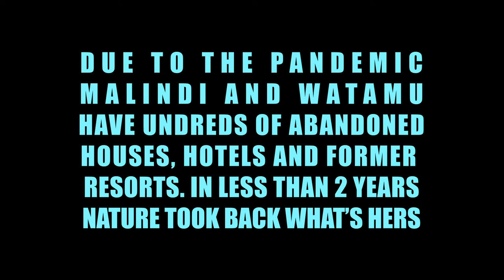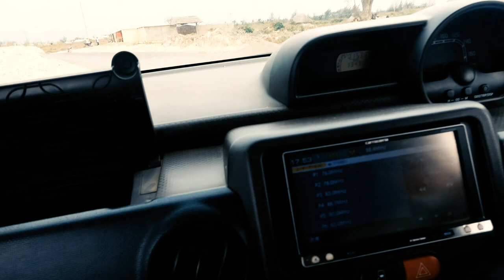KENYA - WATAMU MIDA CREEK #8 (A Journey to Gedi Ruins Part 1)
Hello there!

We are two filmmakers, Massi  and Solweig, currently in Kenya shooting
a self-financed film called "The Lunatic Express".
From the coast eastern coast of Malindi to the very remote land of Turkana.

Join our adventures, and discover the culture, nature surrounding us.
No fuel, driving across dirt roads, without connection, without a map,
to reach Gedi Ruins.

PART 1 [more to come]
To follow us day by day :
Massimilian Breeder - @issamsomething
Solweig R.Lizlow -  @solweiglizlow